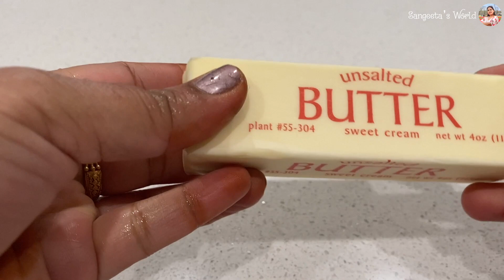Easy & Quick Avocado Toast • आवोकाड़ो टोस्ट • Sangeeta's World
Avocado Toast 🥑

Hope you will enjoy my easy and quick recipes. My channel includes Indian, Mexican, Italian & Chinese vegetarian. If you have questions on any recipe please do send your valuable comments and will try to respond as soon as possible. Your feedback is highly appreciated.

For more recipes, go to @sangeetasworld and for more recipes in gujarati, check out @sangeetasworldgujarati. Watch @sangeetasworldshorts for amazing hairstyles for all occasions.